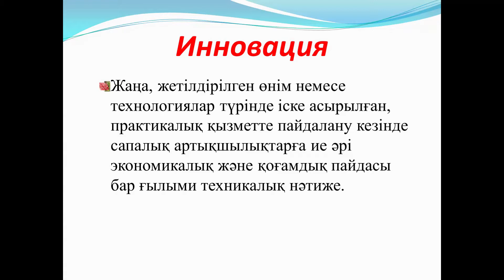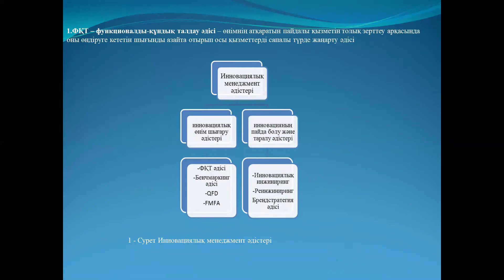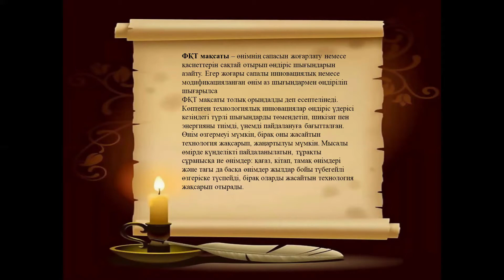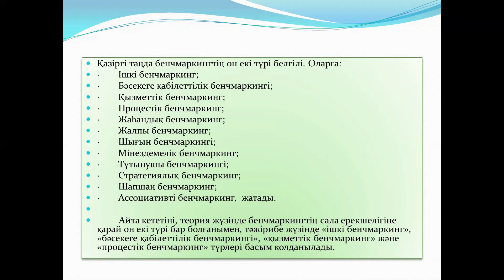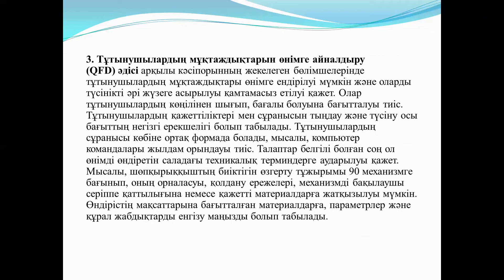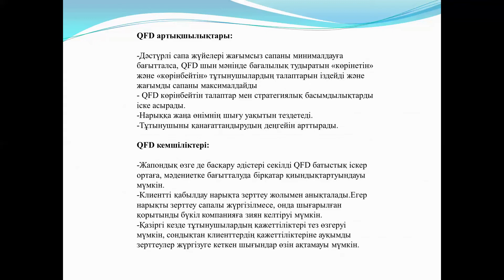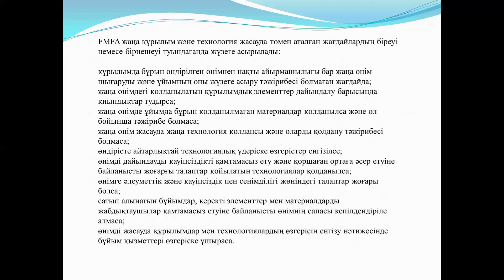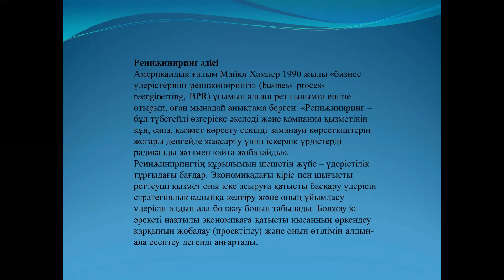КазуТБ-ЭУиА-Ұлттық инновациялық жүйелер-лекция2-каз